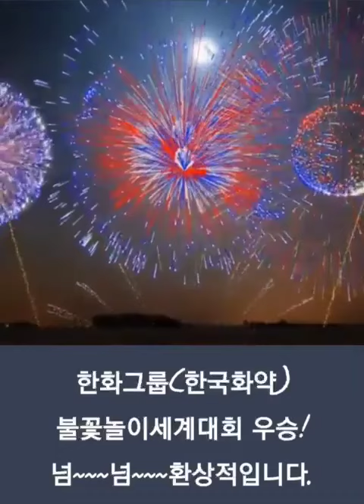환상적불꽃쇼 한화그룹한국화약 세계대회우승